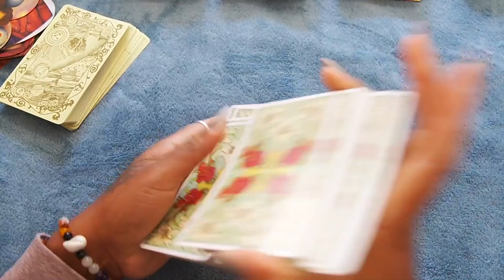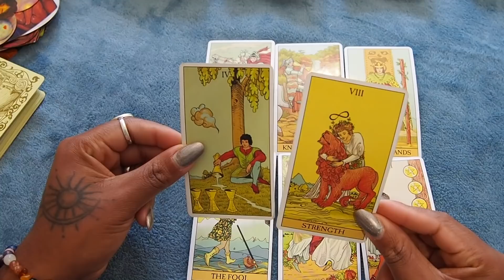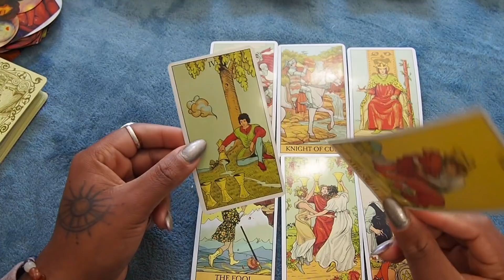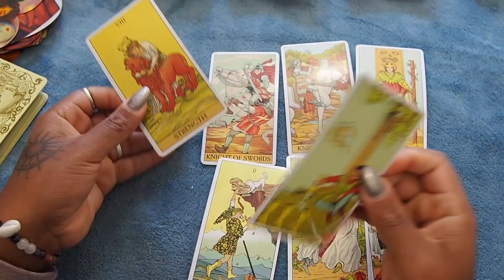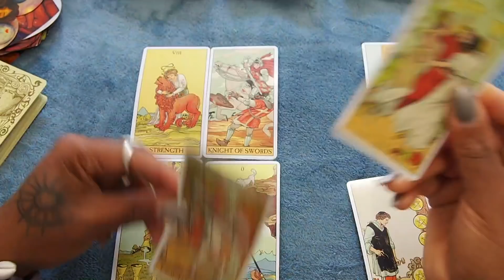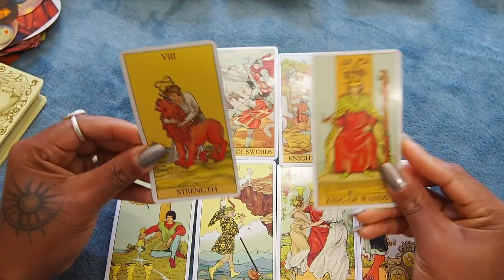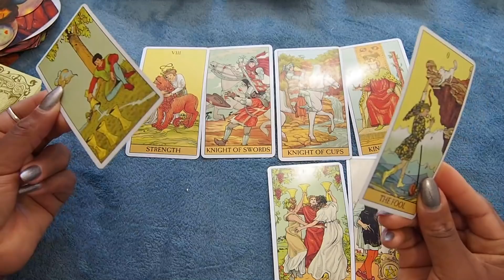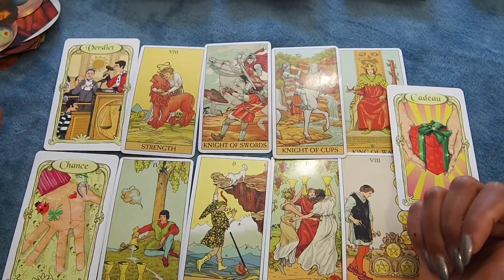BALANCE RELATION SENTIMENTAL - AVRIL 2020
Tirage VIE SENTIMENTAL pour le MOIS D’AVRIL 2020
💖 E.X.T.E.N.S.I.O.N 🔮Vimeo :